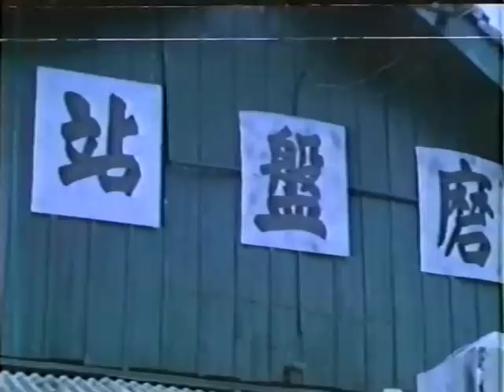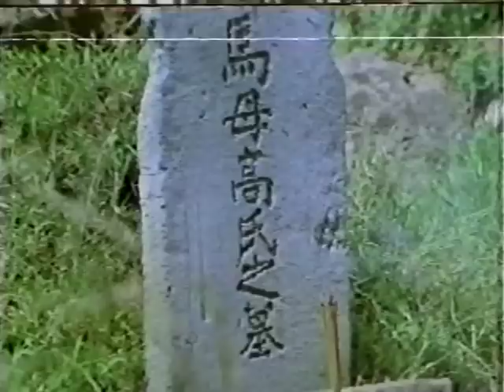Wu Tang Collection - The Deadly Confrontation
Director: Chang Tseng-Cha
Starring: Yueh Hua, Lo Lieh, Chia Ling

A ruthless warlord has taken control of a large mine and plans to use the profits to further his political cause, but a group of revolutionaries team up with an undercover agent and put an end to his dastardly scheme.